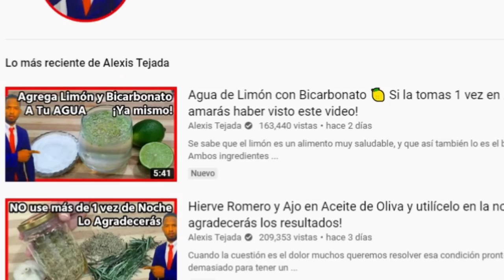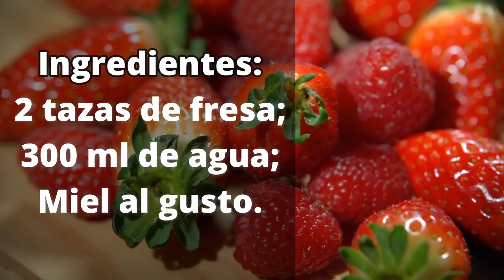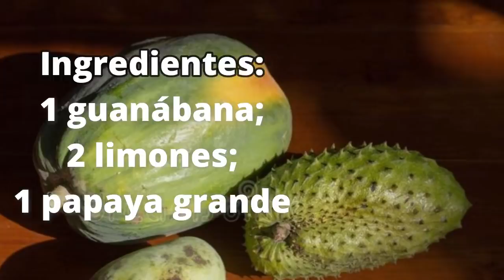4 ANTIVIRALES Naturales! Como Subir las Defensas y Fortalecer la Inmunidad ¡Las Mejores Recetas!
Las personas con baja inmunidad terminan contagiándose de virus, resfriados y gripe con mayor facilidad. Sin embargo, es posible ayudar al cuerpo y al sistema inmunitario con la ayuda de algunos jugos, que si se consumen correctamente, fortalecen el cuerpo para combatir infecciones y virus.

A continuación vea las recetas fáciles que se pueden hacer en casa:

La primera receta es un fácil. solo necesitas fresas.

Este jugo es rico en vitamina C, lo que ayuda a mejorar y fortalecer las defensas del cuerpo y aporta más energía.

Ingredientes:

2 tazas de fresa;
300 ml de agua;
Miel al gusto.

Modo de preparación:

Agregue todos los ingredientes en una licuadora y mezcle bien. El jugo lo puede endulzar con miel, que es lo que ayuda en el desarrollo de la inflamación en el cuerpo.

2da receta. Mango con zanahoria.

La bebida está llena de vitamina C y betacaroteno, lo que ayuda a aumentar la inmunidad. Las propiedades y nutrientes del mango también ayudan a controlar la presión arterial.

Ingredientes:

2 mangos grandes;
2 zanahorias
400 ml de agua;
Miel al gusto.

Modo de preparación:

Solo tienes que Batir todos los ingredientes en una licuadora y una vez listo, agregamos la miel para endulzar y recibir sus beneficios.

3ra receta. Guanábana con papaya.

Ingredientes.

1 guanábana;
2 limones;
1 papaya grande

Modo de preparación:

Retire la cáscara de la guanábana y de la papaya y mezcle los ingredientes en un licuadora, luego agregue el jugo de los limones y bata nuevamente. Si prefiere puede endulzar con miel.

4ta receta. Tomate con zanahoria.

👉 ATENCIÓN: Este es un Video de Información. No Sustituye a un Especialista ni a Profesionales en Materia. Consulte Siempre su Médico.